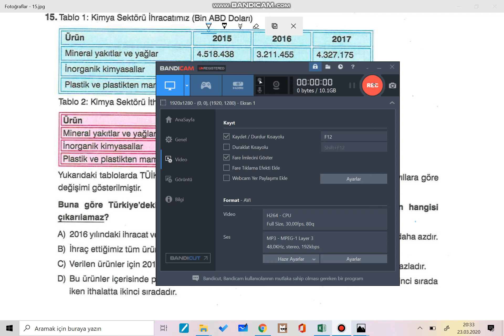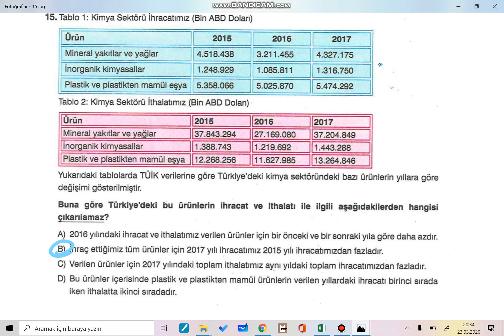27 Mart Cuma Sayısal Deneme Fen 15